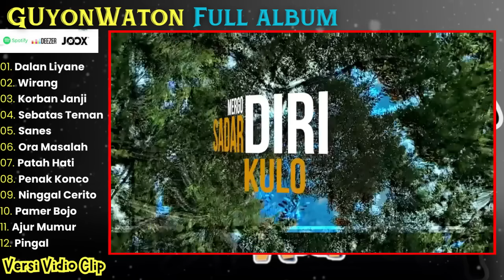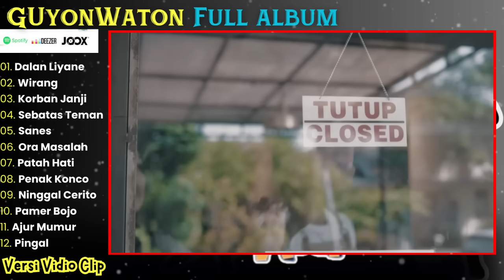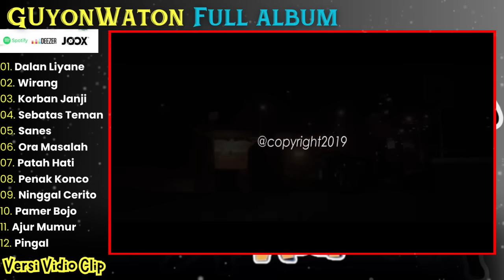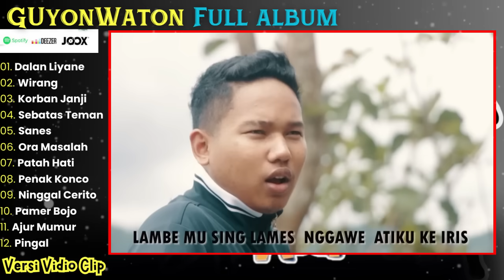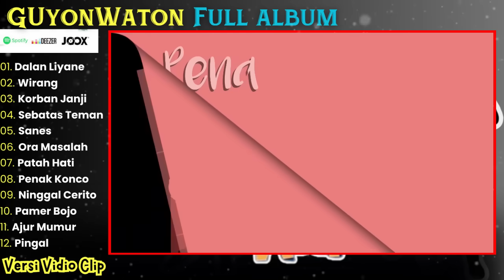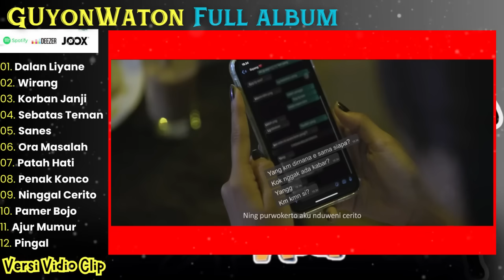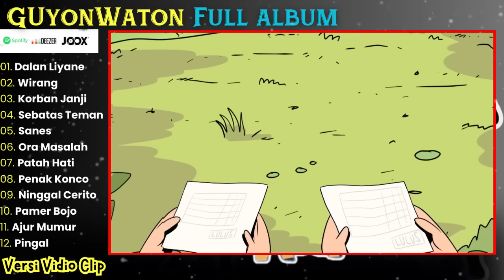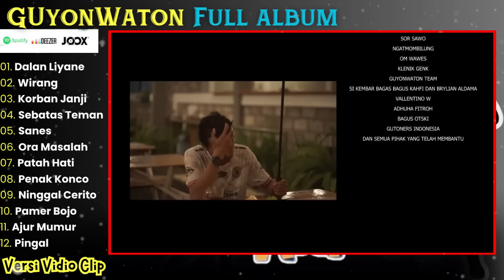GUYON WATON Full Album Terbaru 2024 || Dalan Liyane - Wirang - GUYON WATON FULL ALBUM VIRAL 2024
Lagu Terbaru GuyonWaton Full Album Terbaru |Dalan Liyane - Wirang Korban Janji | GUYON WATON Full Album Terbaru Viral Tiktok
Judul:
01. Dalan Liyane
02. Wirang
03. Korban Janji
04. Sebatas Teman
05. Sanes
06. Ora Masalah
07. Patah Hati
08. Penak Konco
09. Ninggal Cerito
10. Pamer Bojo
11. Ajur Mumur
12. Pingal